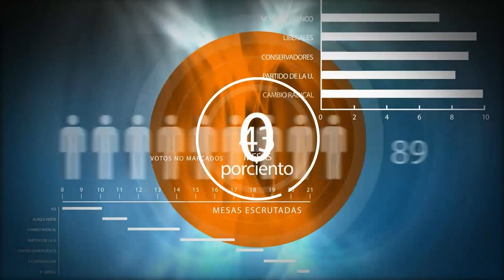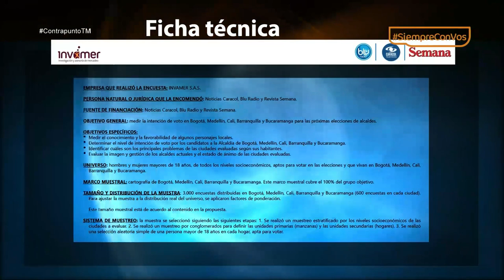Alfredo Ramos [Contrapunto TM] Telemedellín